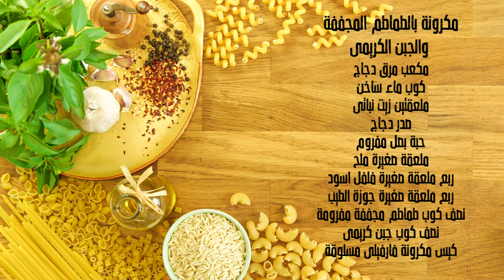معكرونة بالطماطم المجففة والجبن الكريمي